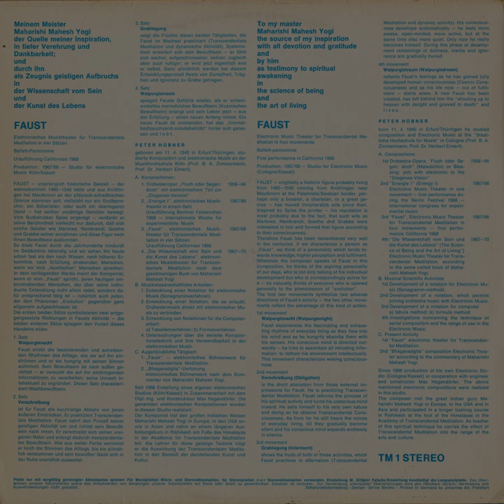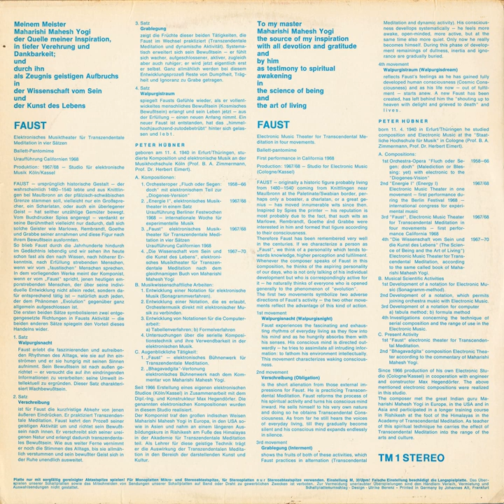Peter Hübner, "Faust, Electronische Chöre, Lichtfäden" [CP-185]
Compendium of early German Electronic Music Composer Peter Hübner's first two self-issued releases - via his "Enjoy Records" imprint - covering a series of extended drone forms for Synthesizers & treated vocals composed & executed as his private "Studio für Elektronic Music Cologne / Kassel" between 1967 & 1970.

A Student of both Herbert Eimert & Bernd Alois Zimmerman, Hübner studied Electronic Music at the Staatliche Hochschule für Musik in the early 60s before, amongst other things, establishing a new notational system for Electronic Music that allowed for the merging of traditional staff-based forms with expressive concepts for Electronic performance.

While "Faust," part of a ballet program, did have a single public performance in California in 1968, the rest of the works represented here seem to have only existed in their recorded forms, issued in infinitesimally marginal quantities in the early 70s - the original LPs are both obscure - even to followers of this spec - and extremely hard to come by. Kudos once again to the Mr. P.C. C.P. brain-trust for unearthing such eerily prescient music.